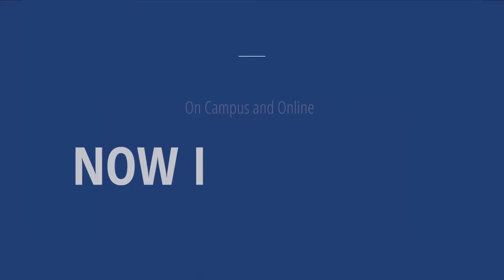Keiser University Occupational Therapy Students, Alisha Green and Cristina Guerra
Keiser University students Alisha and Cristina share why they chose Keiser University to pursue a degree in Occupational Therapy Assistant. The dedicated faculty at Keiser can prepare you for a career helping people regain their independence. Learn more about how you could fit a Keiser University education into your life